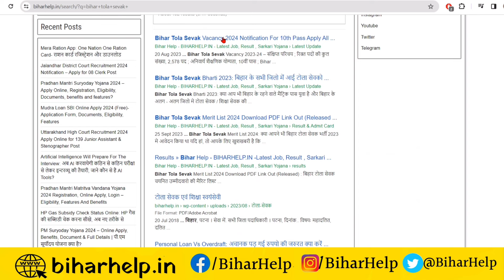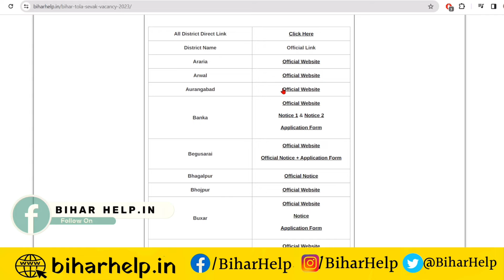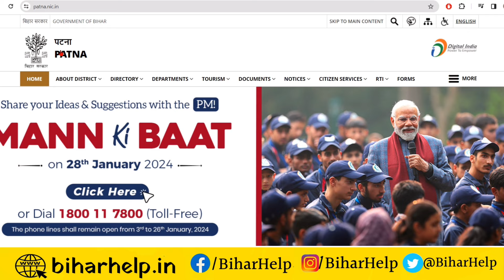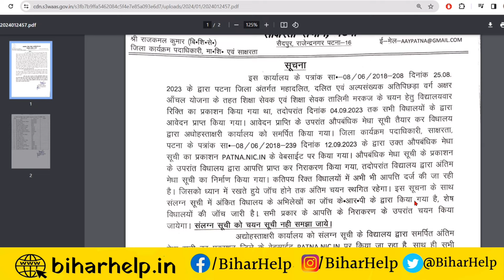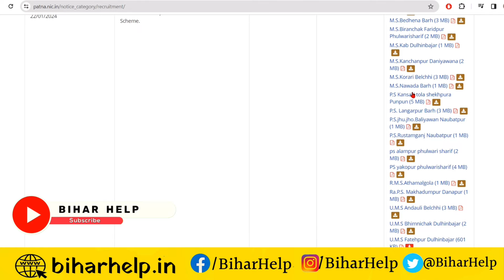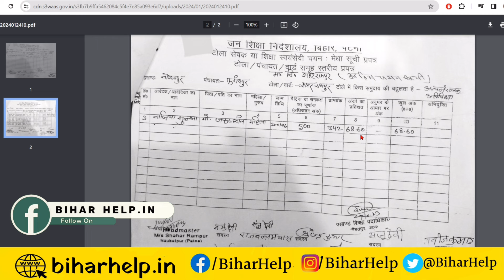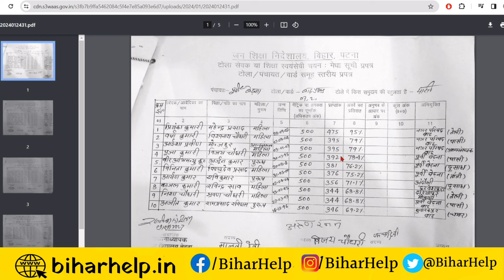bihar tola sevak vacancy 2024 | bihar tola sevak vacancy 2024 kaise apply kare | new update 2024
bihar tola sevak vacancy 2024 | bihar tola sevak vacancy 2024 kaise apply kare | 2024 new update

VIDEO TOPIC
bihar tola sevak vacancy 2024
bihar tola sevak vacancy 2024 kaise apply kare
2024 new update
bihar tola Sevak final merit list download kaisa kare 2024
bihar shiksha Sevak vacancy final merit list kaise download kare
Bihar tola sevak vacancy 2024 merit list kab aayeg
bihar tola Sevak bharti merit list apne jila ka download kaisa kare
bihar shiksha Sevak bharti merit list download kaisa kare
bihar tola Sevak vacancy apne jila ka final merit list download kare
bihar shiksha Sevak vacancy 2024 form apply last date
Bihar tola sevak form pane jila ka kaise download
Bihar shiksha sevak form apne jila ka kaise bhare